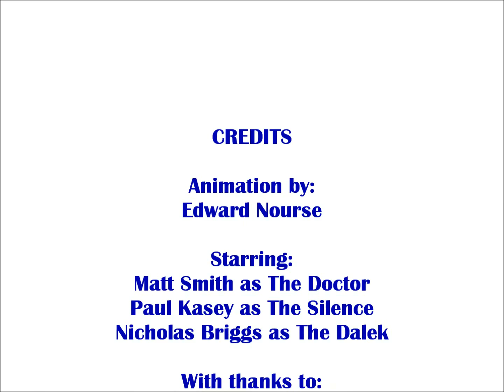Lego Doctor Who : The Battle (Part 2)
My second and very much improved animation. In this episode, the Doctor comes face to face with an old enemy... what could possibly happen?

Next episode Lego Doctor Who:the battle (part 3)